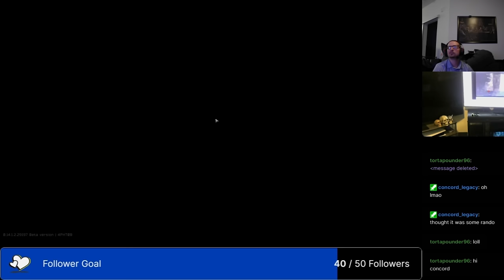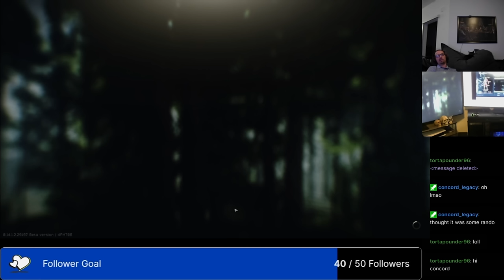Killing Tarkov Streamers and Getting REPORTED *With Reactions*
In this video I will be showcasing multiple streamers that I have Killed in Escape From Tarkov, Please don't send any hate towards them as this game is filled with cheaters and I don't blame them for hackusating.